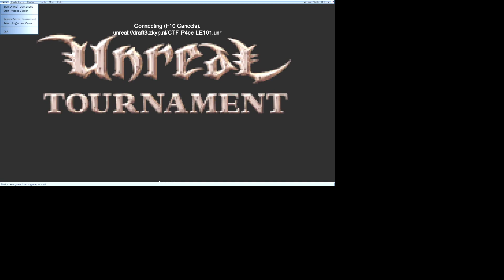(POV: Finalz) Corona Draft Cup III Playoffs: Winners Bracket Final - Chips'n'Beans vs Ninja Tortoise